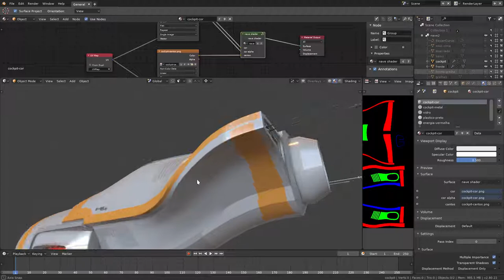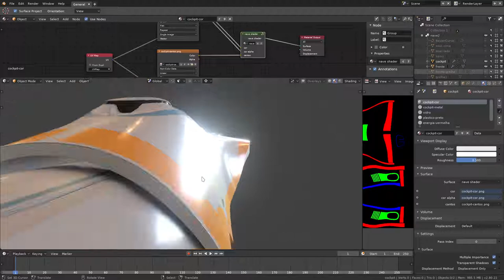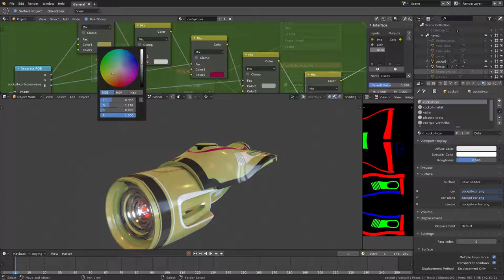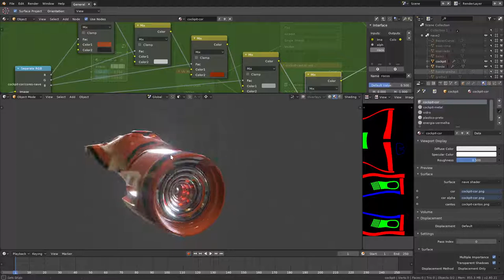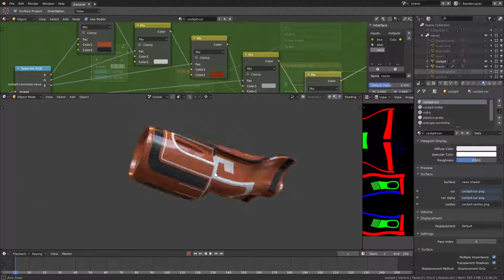nave2 wip2.0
A pintura da nave já começou :)